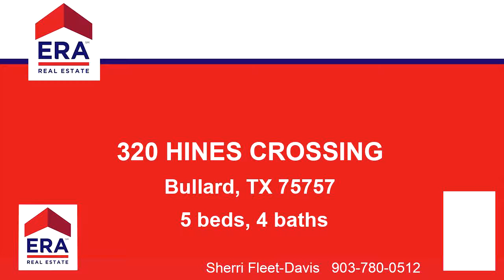Property for sale - 320 HINES CROSSING, Bullard, TX 75757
Bedrooms: 5
Bathrooms: 3 full and 1 half
Square Feet: 5000
Price: $795,000

07/20/2019 06:05:02 am

Last modified: